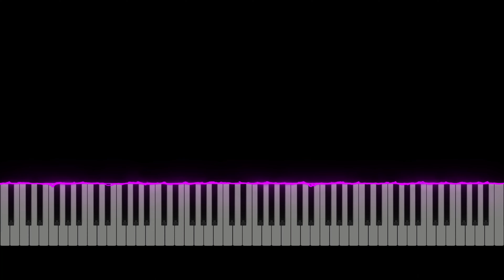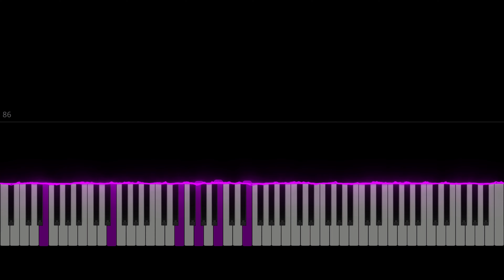Prelude in E minor, Op. 28 No. 4 - Chopin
This piece was played at the composer's funeral on organ. It consists of a slow melody in the right hand that prolongs tonic resolution and repeated block chords in the left hand that descend chromatically.